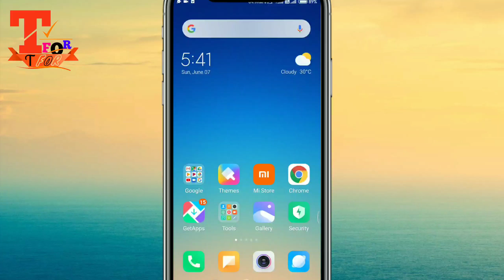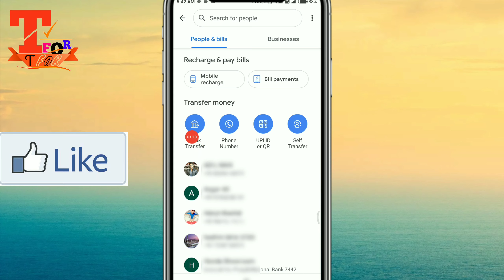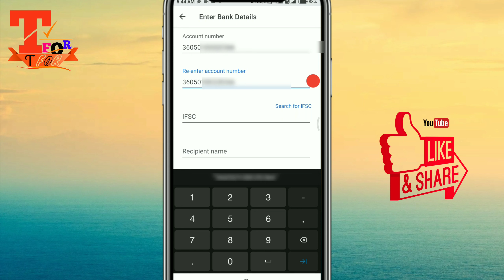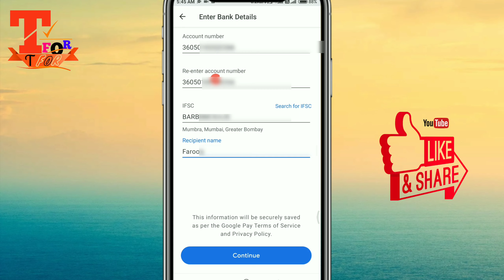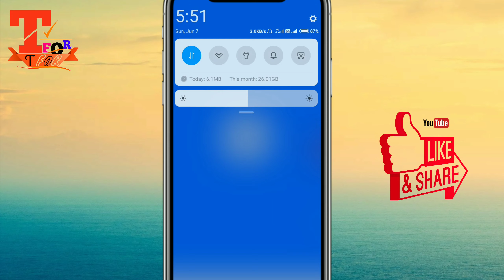Google Pay se bank account me paise kaise transfer kare new || send money from Google pay to bank Ac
Friends in this video google pay se account me Paise kaise transfer kare new trick || google pay se paise kaise bheje, transfer money from google pay to bank account.
How to transfer money from google pay to bank account
Transfer money from google pay to bank account
Google pay se paise kaise transfer kare
Google pay se account me paise kaise bheje
Google pay se paise account me kaise dalte hai
Google pay se bank account me paise kaise dale